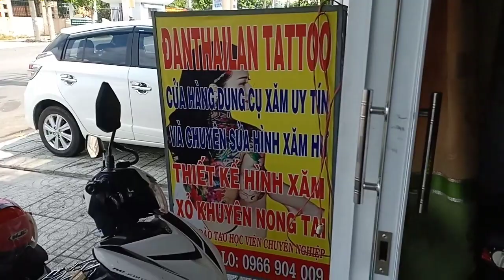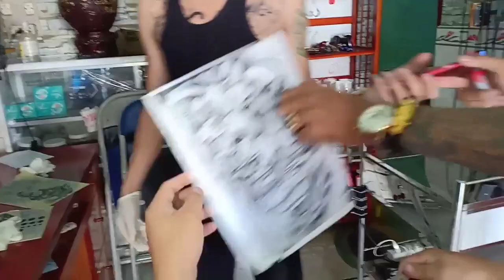Khách đến xăm mà không nói rõ và cái kết bất ngờ kk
Tiệm xăm đan Thailand 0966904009